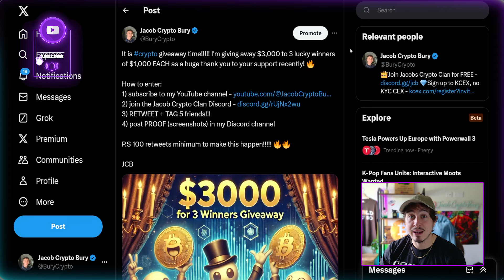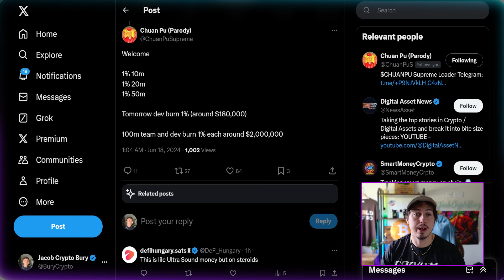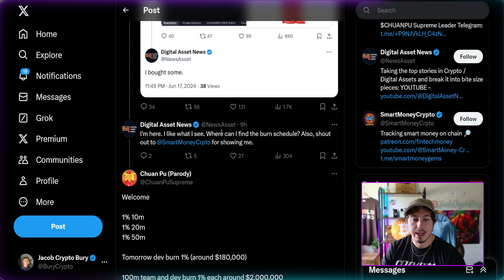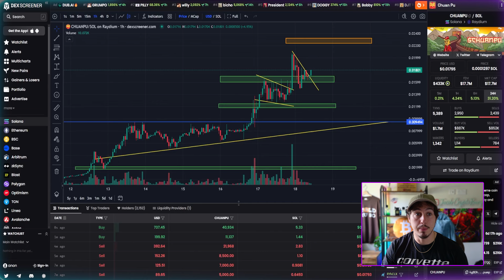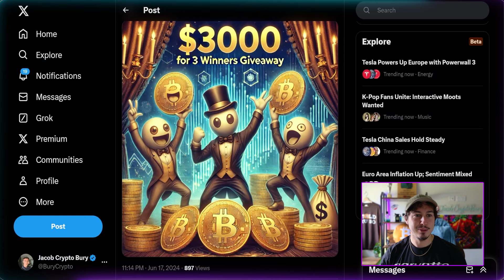BEST MEME COIN TO BUY NOW?! Next 10X Potential Crypto (Turn $1k into $10k?!?) $CHUANPU